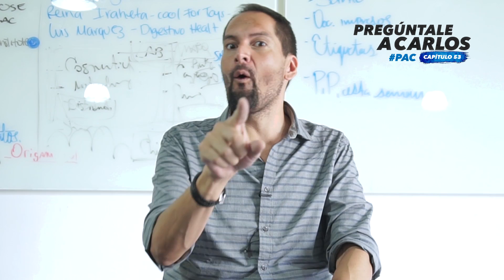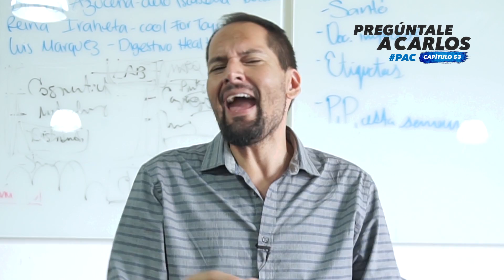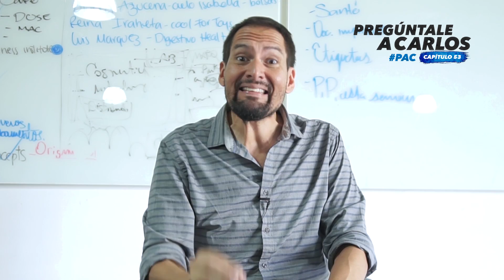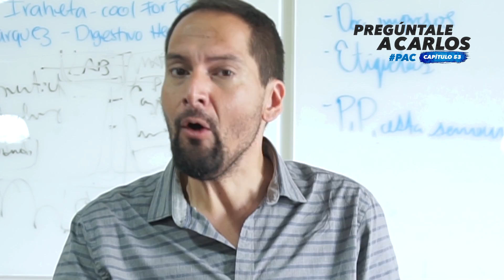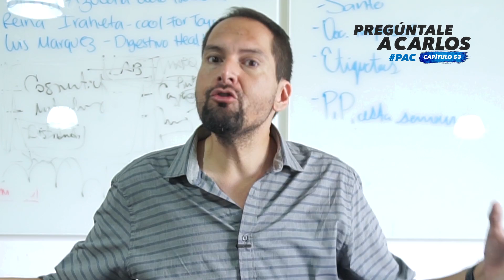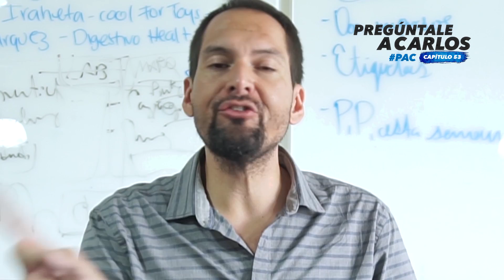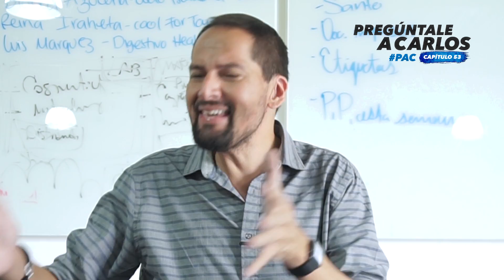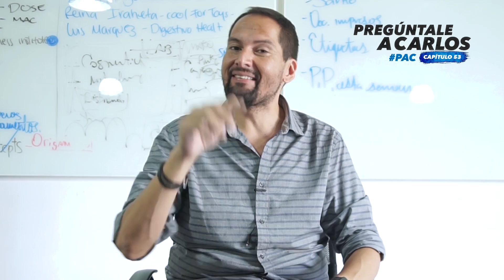PAC53: EL SECRETO DE LOS NEGOCIOS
Todo negocio necesita una estructura sólida para poder ser exitoso. Existen distintas maneras de hacerlo funcionar, una de ella son los inversionistas estratégicos y la optimización de costos.
¿Eres un empleado y quieres acumular riqueza? Carlos Marquez te lleva de la mano para que inicies tu propio negocio con muy poco dinero.  El programa radial de Carlos "Adelante Con Carlos" ha transformado la vida de miles de personas que han puesto en práctica su consejos basados en su exitosa carrera empresarial. No te pierdas ningún video, FB live o podcast de Carlos y descubre las oportunidades ilimitadas que te ofrece el mundo empresarial.